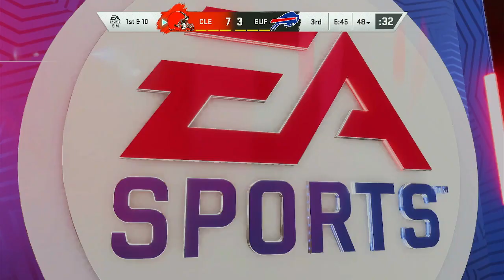Lions @ Giants - Madden 20 Simulation Game